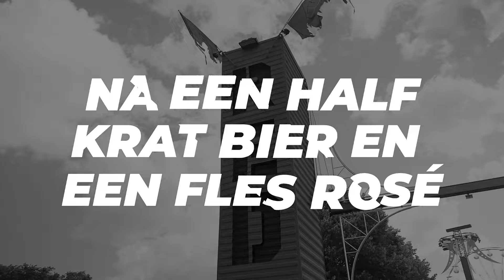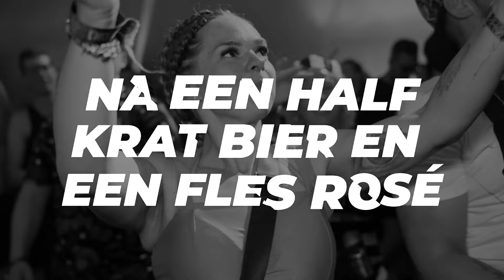Bass Chaserz & Dr. Rude - Deze Zing Je Nog Mee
Bass Chaserz & Dr. Rude - Deze Zing Je Nog Mee out now

Follow Dr. Rude

Credits
🎥: Hidmeister Productions

Video Locations:
Defqon.1
Intents Festival
Matrixx At The Park

Welcome to the Rebl Records YouTube channel. It’s THE brand new record label, founded in
2020, for all your Hard Dance cravings. If it’s crazy, if it’s insane, if it’s hard, then it’s welcome at Rebl Records.